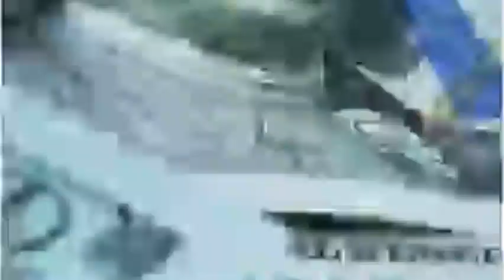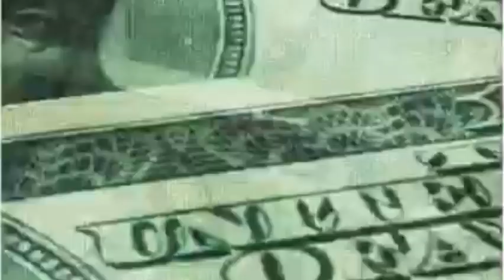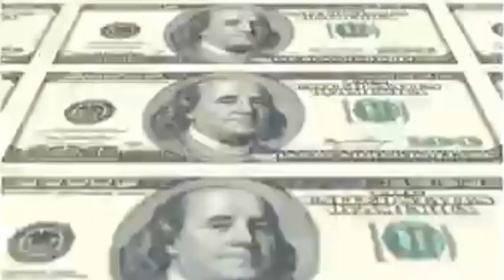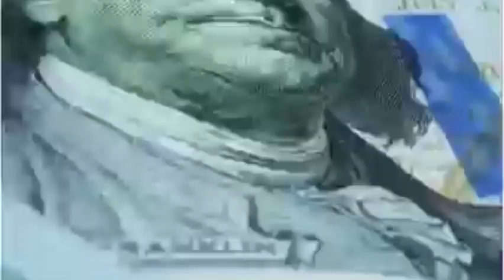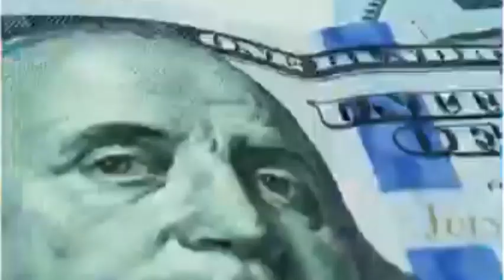Bharat ke top 10 Amir neta factsinhindi factsvideo trendingvideo youtubevideo@RimixwithAnkit